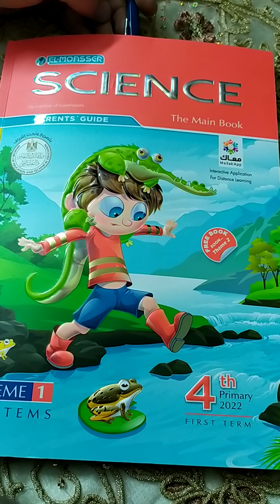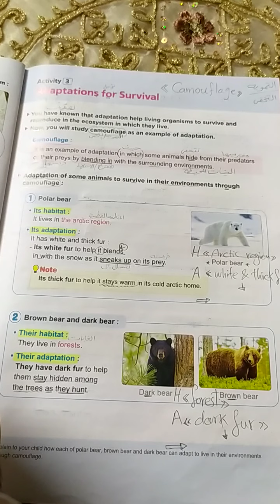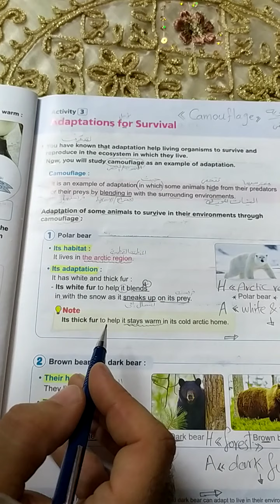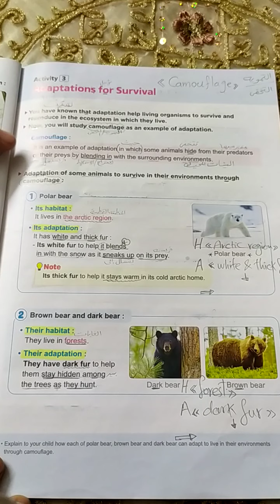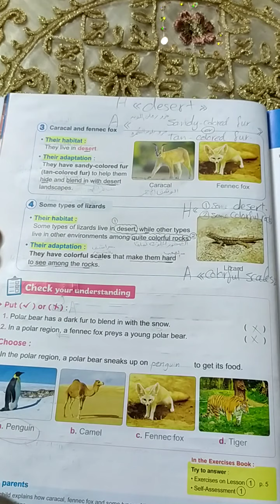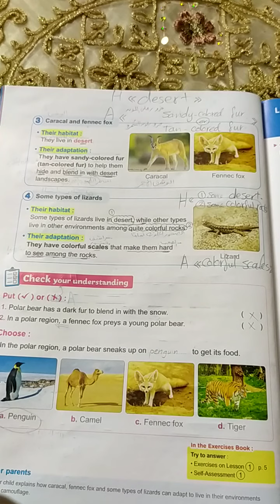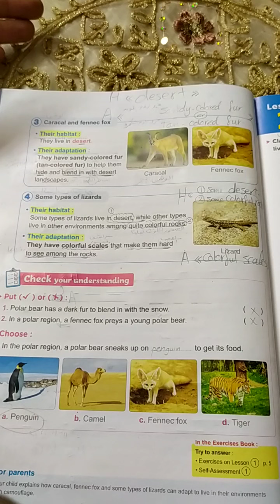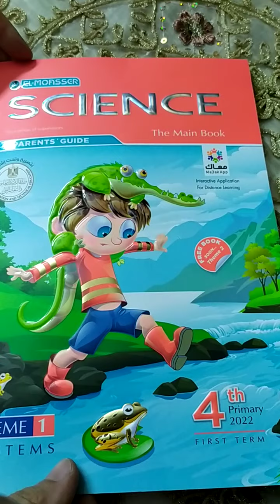شرح ساينس المنهج الجديد للصف الرابع الابتدائىScience/prim4/2022/Adapt&survive/Unit1/Lesson1/part2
منهج الساينس الجديد الصف الرابع الابتدائى 2022 .الترم الاول
الموضوع الاول/ انظمة الكائن الحى
المفهوم الاول/ التكيف والبقاء على قيد الحياة
الدرس الاول/ التكيفات من اجل البقاء
Science prim4/ 2022 /1st term/ theme1(living systems)/ concept1(adaptation and survive)/ lesson1(adaptation for survive)